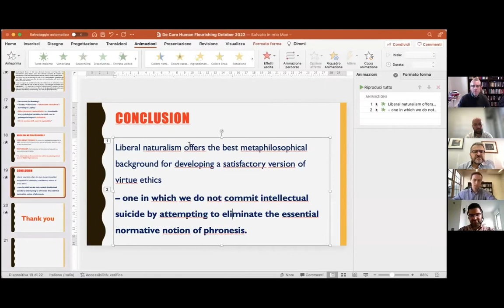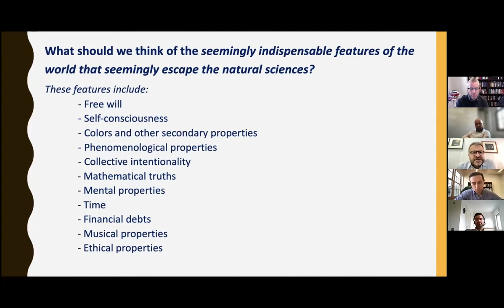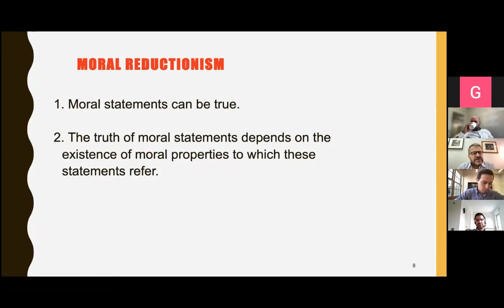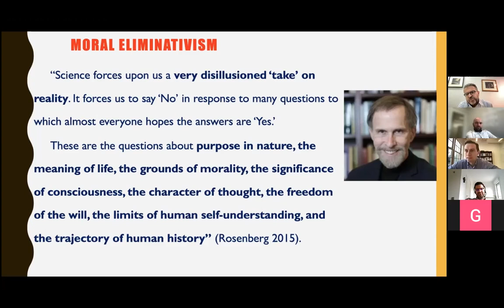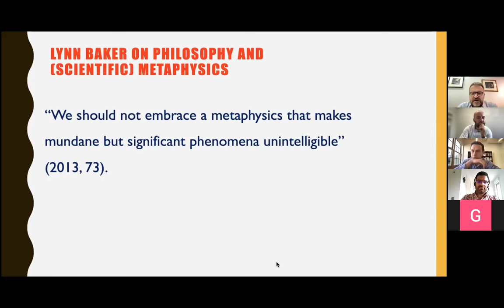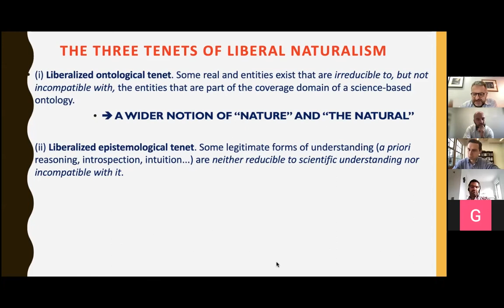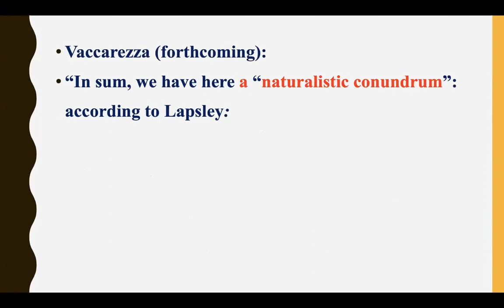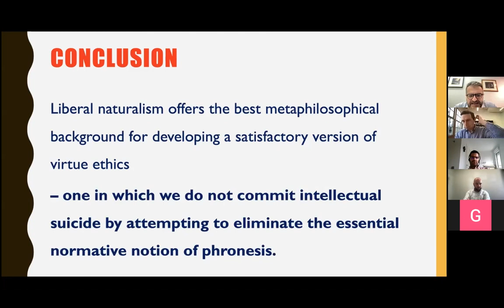Virtues, values, and naturalism (Mario DeCaro)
This talk is a part of "Character, Formation, and Flourishing Seminar Series" 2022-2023 organized by the Human Flourishing Program at Harvard University.